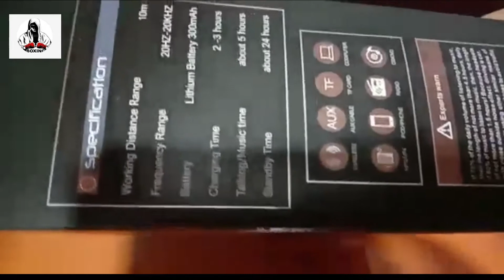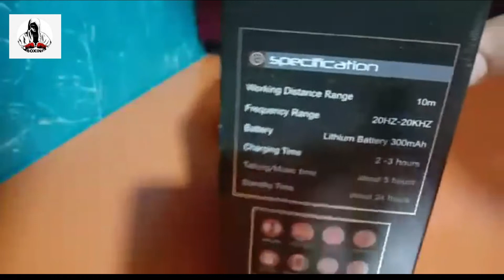RONIN R9500 Wireless Headphone